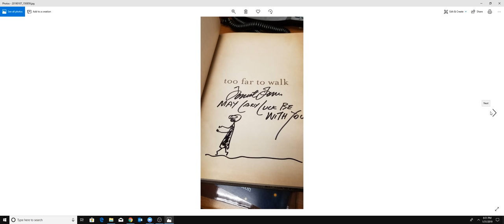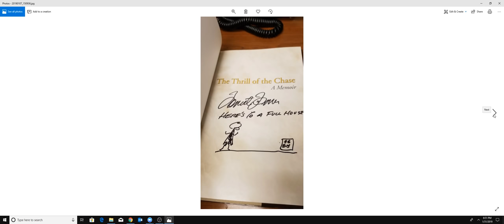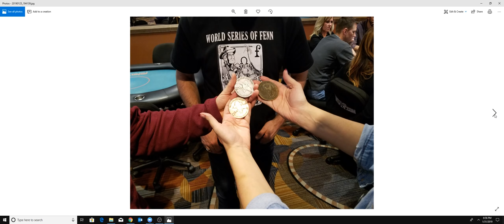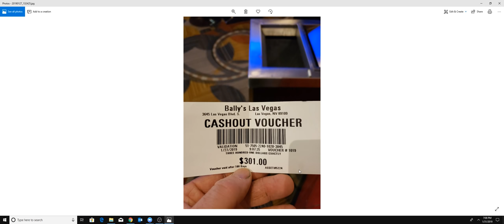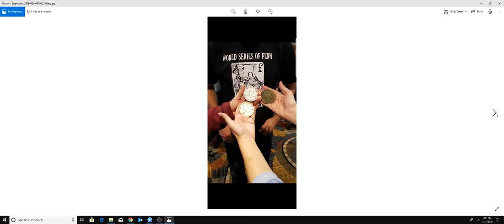vlog #134 - recap of the World Series of Fenn!!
What really happened at the World Series of Fenn??

mail
Cowlazars
3870 E. Flamingo Rd

forrest fenn searcher coin
forrest fenn treasure hunt